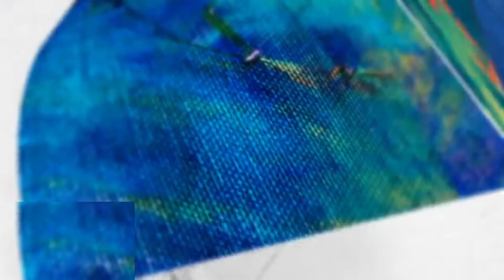Top 60+ net blouses designs | stylish net blouse designs for women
Hello viewers Wellcome to Our Chanel.
One More latest video this one Top 60+ net blouses designs | stylish net blouse designs for women | net blouses designs

Take Care.